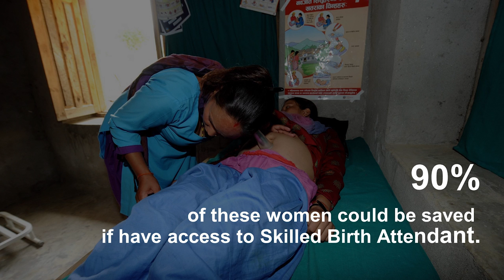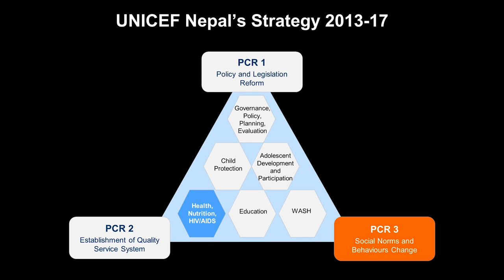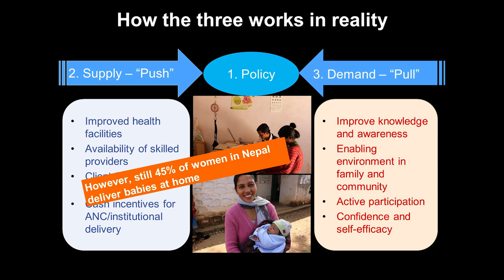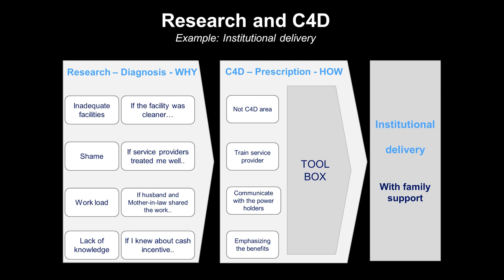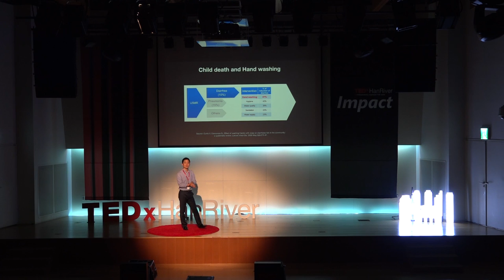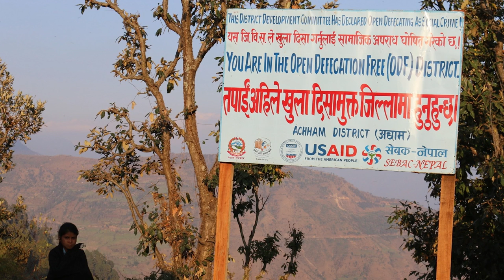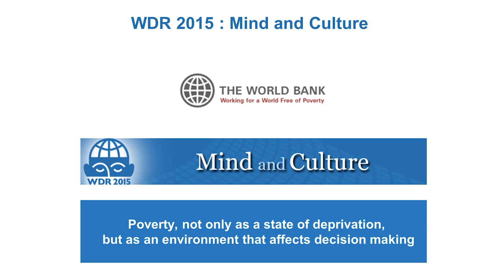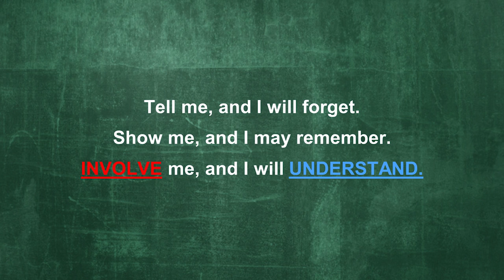Ignite Social Change for Better Health Outcome | Hyung Joon Kim | TEDxHanRiver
Hyung Joon Kim

Communication for Development (C4D) Specialist, Health Section, UNICEF Nepal